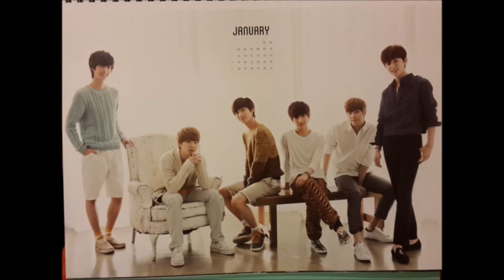merry christmas feliz navidad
Si te gusto, da "Me gusta", "Comparte" y apreta el botoncito,para subscribirte (°o°)/ :D